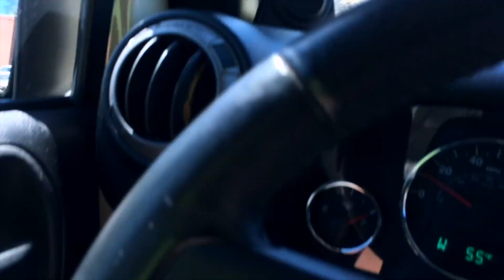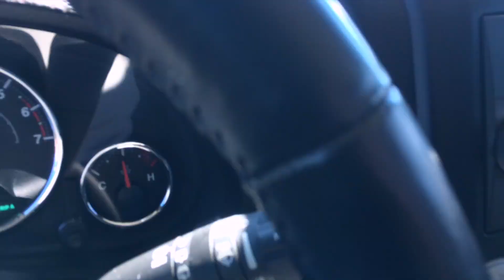MY FIRST VLOG | Hanging Rock State Park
My first vlog. Just messing around after watching Casey and Ben for all these years.

Song is "Messages" by Xavier Rudd